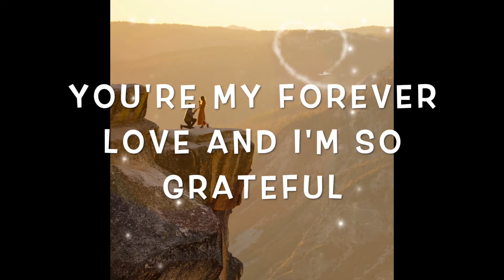Valentine Day Status💖 | Happy Valentine's Day Shayari Status |Valentine's Day Ringtone 2022❣️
valentine song
valentine mashup
valentine day whatsapp status
valentine day whatsapp status video
valentine day whatsapp video
valentine
valentine day song
valentine day
valentine week
happy valentines day song
happy valentines day whatsapp status
happy valentines day whatsapp status tamil
happy valentine de
happy valentine de song
happy valentines day status 2022
happy valentines day 2022
happy valentines day my love
happy valentines day status song
happy valentines day video
happy valentines de video
valentine day shayari status
valentine day song status punjabi
valentine day whatsapp status telegu
valentine's day song
valentine day kya hota hai
valentine day Gift
Valentine Day Shopping
valentine day sad status
trending status
trending whatsapp status
best valentine song
best valentines day songs
best valentine songs of all time
best valentine mashup
latest valentine song
latest valentine song 2022
latest valentine mashup
latest valentine mashup 2022
latest valentine mixtape 2022
latest valentine songs
Happy Valentine's Day Wishes for husband, wife, boyfriend, girlfriend

13 february kiss day status,happy kiss day status,happy kiss day status 2022,happy kiss day status